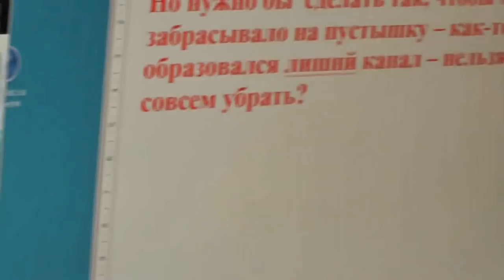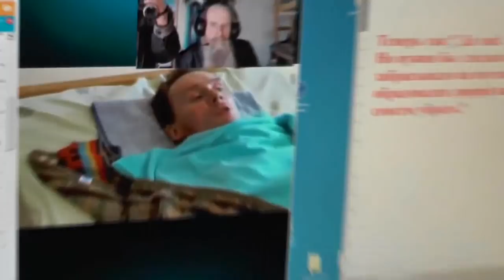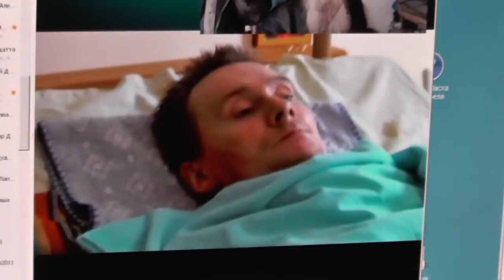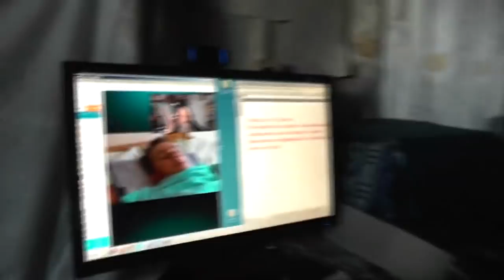Козлов Сергей. Лживые попы - не живые. 23. 04. 2014